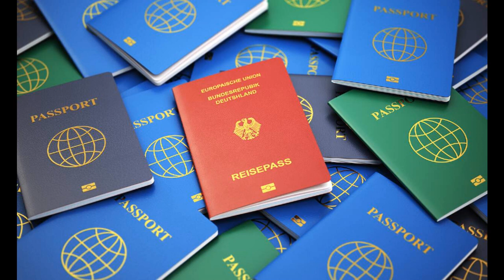Germany to allow dual citizenship under new coalition agreement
It had been rumoured for some time, but now it’s been confirmed: Germany’s incoming coalition government has unveiled plans to simplify the requirements for applying for German citizenship and to make dual nationality possible for non-EU citizens for the first time.
Applying for German citizenship to be made simpler and easier

On Wednesday, the Social Democrats (SPD), Greens and Free Democrats (FDP) released the details of their coalition agreement, laying out a roadmap for the post-Merkel years. Alongside policies to increase the minimum wage, lower the voting age, and legalise cannabis, the deal includes a few paragraphs of special interest to foreign nationals living and working in Germany.
The agreement states that the coalition’s intention is to “simplify the path to German citizenship” and modernise the law. The residency requirement - the minimum amount of time someone has to live in Germany before qualifying for naturalisation - will be reduced to five years, or three years for people who have completed special integration measures.